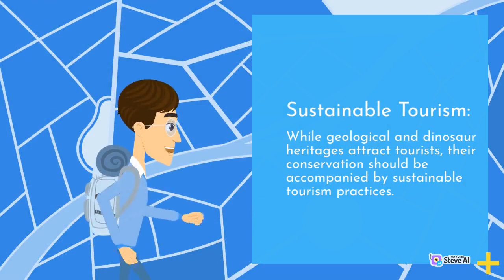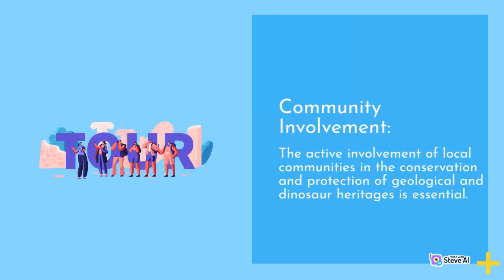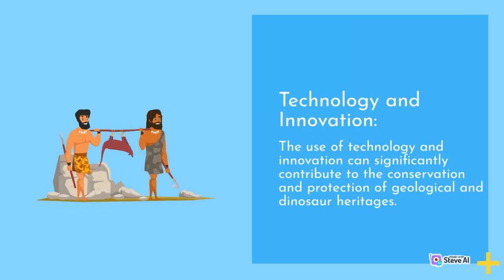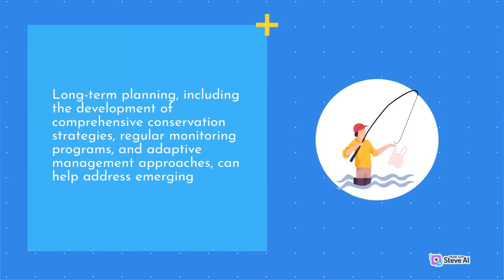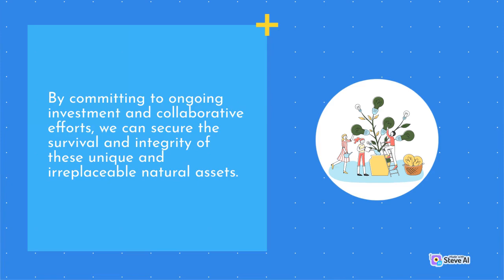The care and protection of geological and dinosaur heritage worldwide | Part 2 | Wonderful Biology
Whether you're a student, a researcher, or simply someone who is curious about the world around them, our channel is the perfect place to satisfy your thirst for knowledge. With new videos added regularly, there is always something new to discover and learn.